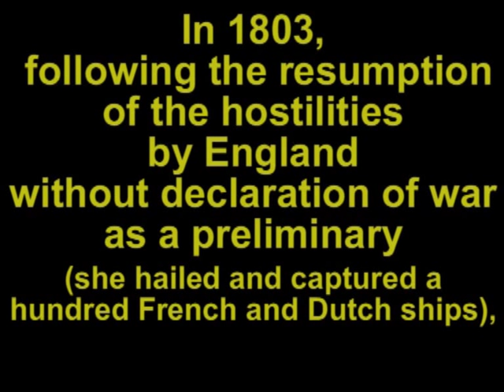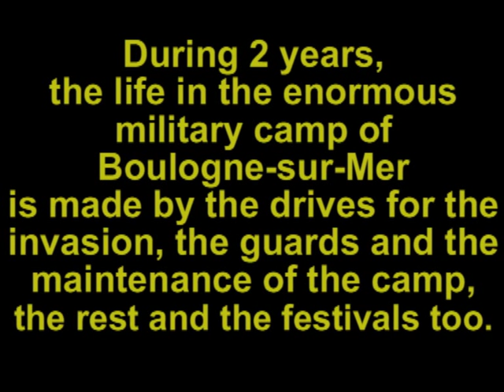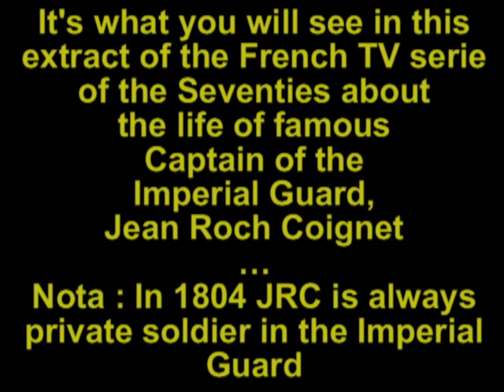JRC-Captain of the Imperial Guard-BOULOGNE 1804-1805 Eng-Sub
The Captain Jean Roch Coignet really existed.

He represents the new possibilities of social advancement which allowed in Europe the revolution, the French Republic and the Empire, promotion in reasons of its merits and not because of its social status

Poor peasant was born in august 16, 1776 in the little Village of Druyes-les-Belles-Fontaines (Yonne), entered soldier illiterate in the citizen army of the young French Republic attacked of all share in 1799, he finishes, after having learned how to read and write, Captain in the Imperial Guard of Napoleon and the Empire in 1815 (he was in Waterloo)

Historical character marking of the imperial "Old guard", he is one of largest grenaders of Napoleon and the image even of "Vieux Grognard" as we can imagine them, "grognon" but faithful until the end

He is the first decorated by the "Legion d'Honneur" of the first promotion of the history and by the emperor himself on June 14, 1804 in Paris (in "Invalides")

He took part in all the campaigns of the Consulate and of the Empire and was never wounded in the combats during 16 campaigns and 48 battles between 1799 and 1815 !!!

After the defeat vs the "coalition" of all kingdoms of Europe, he opened a tobacconist's shop in the City of Auxerre

he benefitted from it to write its memories of campaigns which were published later under the title of "Les cahiers du Capitaine Coignet" ("the books of the Captain Coignet")

He died in Auxerre in 1865

"Voilà un brave !!!" ("Here is a brave man !!!")

You see here an extract of a French TV Serie of the Seventies make in following its books

This extract is about the military Camp Of  Boulogne-Sur-Mer in Pas-De-Calais 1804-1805

I put here english subtitles
Sorry for my bad english but i think that you will understand despite that